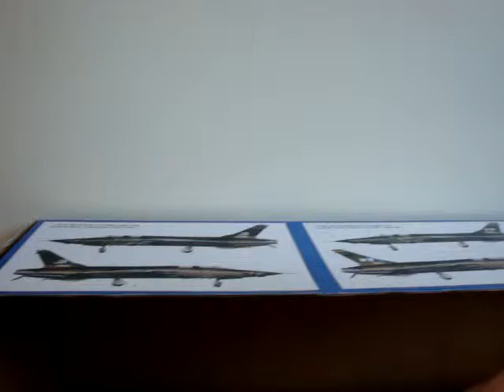Birth of 4 kittens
July 2 7 a clock in the morning I did not expect here to give bird this so soon so the box still standing in the hobby room 45 min they were out.
I was a bid nervous they all came tail first used old white towels so I can see there is not something wrong with blood loss.
the last was the smallest and did try to help him to get a drink that one I held after the rest got there new home he really made progress.